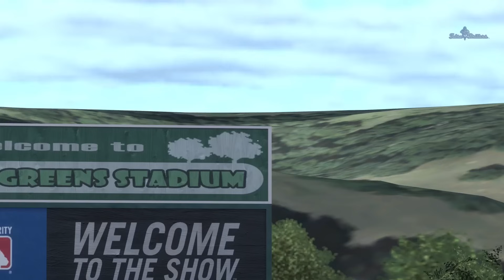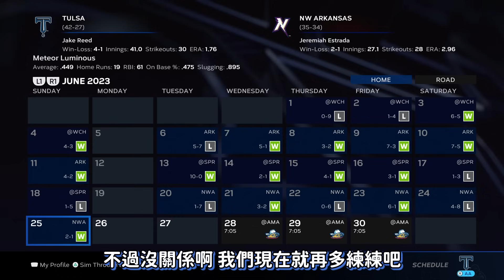大難不死+小球戰術拿下勝利！！⭐打擊難度適應中...⭐【MLB The Show 23】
MLB The Show生涯模式#17，
打擊難度調高後還是需要適應一下啊...
不過目前打擊狀況看起來還行。
不會像之前一直狂打，但揮空三振數也稍微變多了...

這集系列賽要對上的是【堪薩斯市皇家】的2A球隊，
【西北阿肯色自然( Northwest Arkansas Naturals)】。
第15集面對的是水手的【阿肯色旅行者】才對！
兩隊都有阿肯色不小心搞錯了，非常抱歉(つд⊂)

⭐遊戲資訊⭐
裝置：PS5
入坑時間：2023年8月
打擊難度(Hitting Difficulty)：Hall of Fame

⭐製作名單⭐
拍攝：流星
剪輯：流星
字幕：流星
封面：流星

⭐BGM⭐
【YouTube音樂庫】
【DOVA-SYNDROME】

⭐最後留言⭐
【訂閱】可以追蹤我最新資訊和影片
【喜歡】可以給我肯定增加出片動力